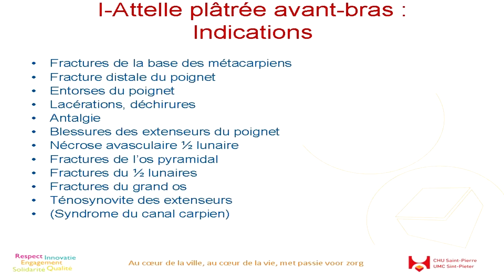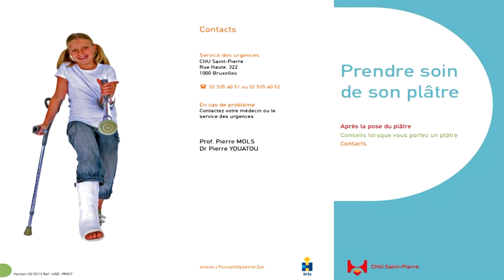Attelle plâtrée à l'avant-bras